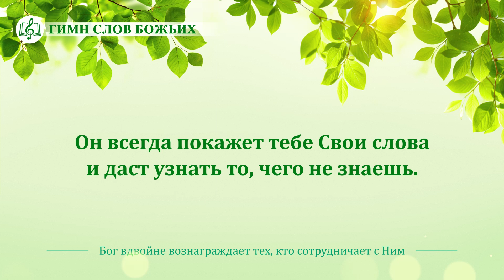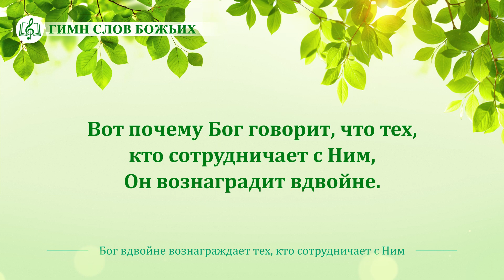Христианские Песни «Бог вдвойне вознаграждает тех, кто сотрудничает с Ним» (Текст песни)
I
Если каждый день ты живешь духовной жизнью,
то со временем все больше
будешь сердце Богу отдавать.
II
Твой дух сильнее станет, а состояние улучшится.
Святой Дух поведет тебя по пути,
и ты получишь больше благословений.
III
Ваша духовная жизнь в том, чтобы обрести присутствие Святого Духа,
сотрудничать с Богом, покорять себя,
а не просто жить по правилам.

Вот чего должны достигнуть люди.
Так посвятите себя этому всецело.
Припев
Вот почему Бог говорит, что тех, кто сотрудничает с Ним,
Он вознаградит вдвойне.
Он вознаградит вдвойне.
Он вознаградит вдвойне.
Он вознаградит вдвойне.
IV
Чем больше ты приложишь сил,
тем больше сердце повернется к Богу.
Бог завоюет cердце твое,
как только ты достигнешь нужного состояния.
V
Никто не сможет украсть твое сердце,
Богу ты принадлежишь.
Он всегда покажет тебе Свои слова
и даст узнать то, чего не знаешь.

Сможете достичь вы этих результатов,
если сотрудничаете с Богом.
Припев
Он вознаградит вдвойне.
Он вознаградит вдвойне.
Результатов ты достигнешь, если будешь сотрудничать с Богом.
Eсли будешь сотрудничать с Богом, результатов ты достигнешь.
Если будешь сотрудничать с Богом.
Припев
Он вознаградит вдвойне.
Он вознаградит вдвойне.